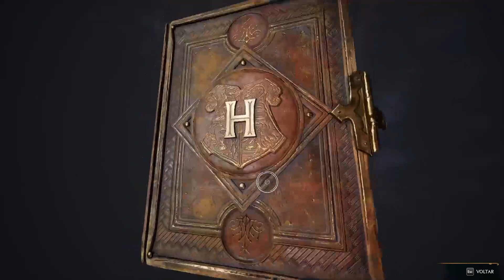Arthur Joga Muito Hogwarts Legacy | Jogo Completo Modo Difícil | Parte 37 | Jornada aos 100%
Gameplay de exploração e com intuito de mostrar tudo sobre o jogo, acompanhe os vídeos que virão para ver o final dessa aventura em Hogwarts Legacy!

Salve galera faço lives de segunda a sábado na twitch de 1 da tarde às 9 da noite!
Quem puder aparecer lá e aproveitar a stream, agradeço!